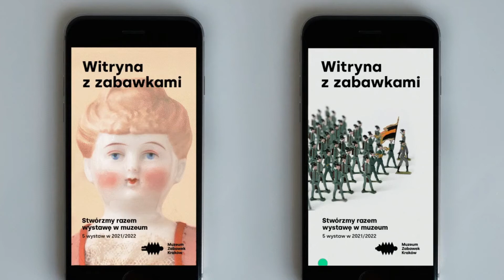Toy Museum Krakow – brand identity by Podpunkt studio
Toy Museum Krakow, based on the Sosenko family's toy collection, is one of the biggest classic toy collections
in the world. Logo and identification of the Toy Museum in Krakow were inspired by accordion toys,
such as the Slinky Dog from the 50's, Libuše Niklova's Czech toys (very popular in PPR era) or the famous
Jack-in-the-box. Drop-down harmonica became the main theme of the logotype, creating a base body for all
kinds of toys. The harmonica motif unwinds and rolls up throughout the identification. The effect is an easy to
use, yet dynamic and whimsical system, combining nostalgia and a child's world with contemporary design.
The "harmonica" element can be stretched and duplicated in the next stages of communication (animation,

Idea & design: Podpunkt

Client: Toy Museum Krakow